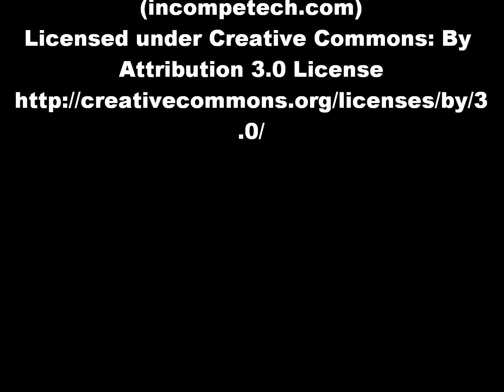Afia and Ayana the Baby Gorillas at Bristol Zoo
The baby western lowland gorillas named Afia and Ayana eating and playing in their house on Gorilla Island at Bristol Zoo. Their dad Jock is just out of shot. Clip shot in January 2019.